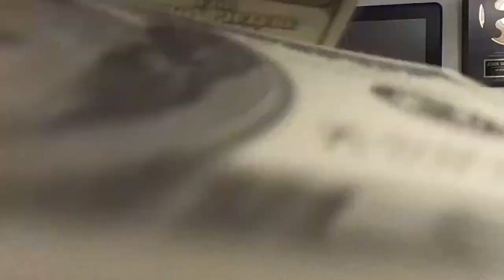Super Affiliate System Review & Bonuses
What is Super Affiliate System?

✔️ The Super Affiliate System is the fastest growing high-ticket bizopp product.100+ affiliates per month are generating sales from email lists, JV promos, Facebook ads traffic, Youtube ads traffic, SEO review blogs, and Google PPC. All stats, and promotional methods are below!

List the Steps In Using The Product

 ✔️ Brand New Webinar! Your list hasn't seen this before! We have taken some cues from the best in the industry, and created a very original webinar that you're list will LOVE

✔️ Easy Methods to Use To Get Started! Students are introduced to making money online through the book review + Amazon method to earn their first affiliate commissions in as little as 2 hours of signing up.

​✔️ BIG MONEY Opportunity. We have students who have gone on to make MILLIONS, even a million+ per month applying the more advanced media buying trainings in the course